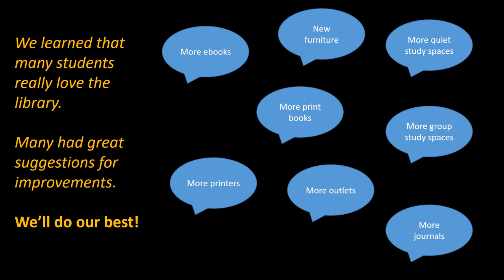Survey Winners F 2017